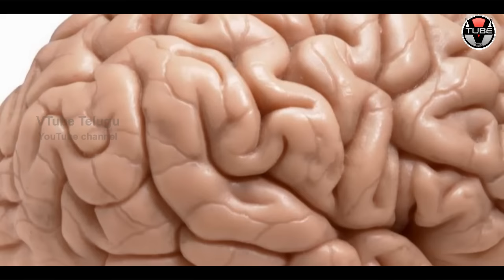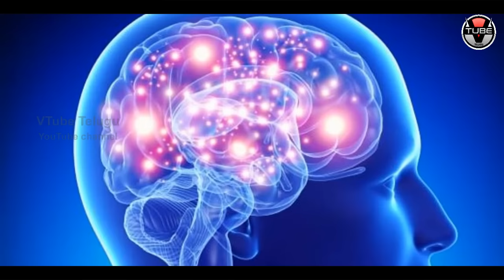OMG! These 8 HABITS Cause DAMAGE to our BRAIN | Tips to Avoid BRAIN Damage | VTube Telugu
OMG! These 8 Habits can cause Damage to our BRAIN! Find out what they are by watching this video on VTube Telugu. Staytuned for more amazing Tips and Interesting Videos.